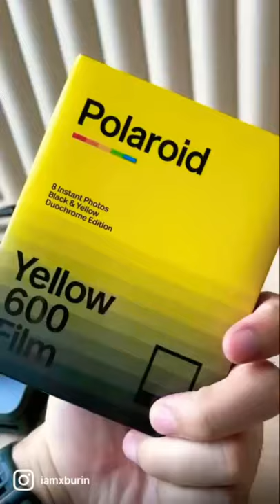unboxing polaroidnow filmpolaroid polaroidphoto polaroid polaroidyellow600film